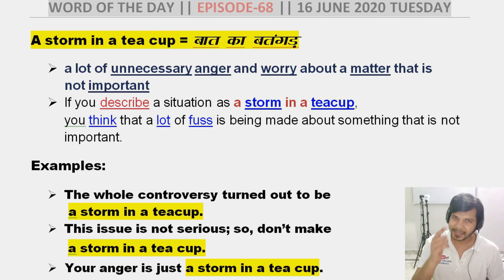EPISODE -68 WORD OF THE DAY